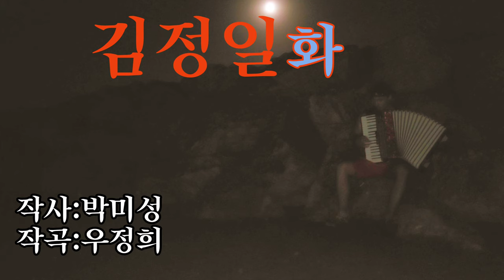Accordion — Kimjongilia 감정일화 | Песня КНДР "Кимченирия" на аккордеоне